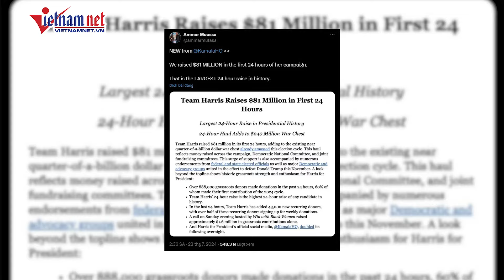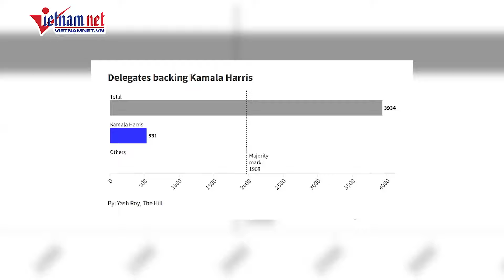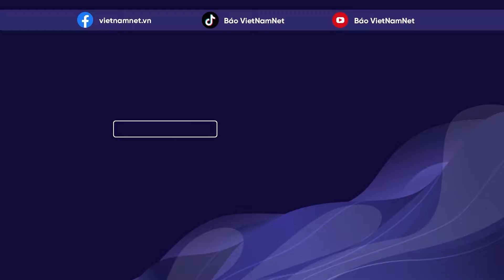Bà Harris ca ngợi di sản của ông Biden, gọi đó là "những điều chưa từng có trong lịch sử hiện đại"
Phó Tổng thống Mỹ Kamala Harris hôm 22/7 đã có bài phát biểu đầu tiên trước công chúng, chỉ một ngày sau khi được ông Biden đề cử.